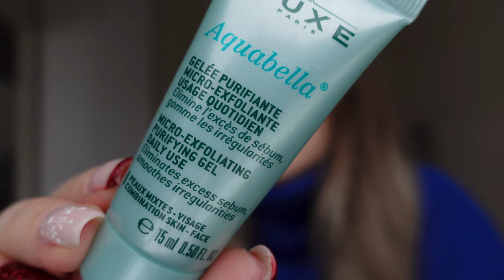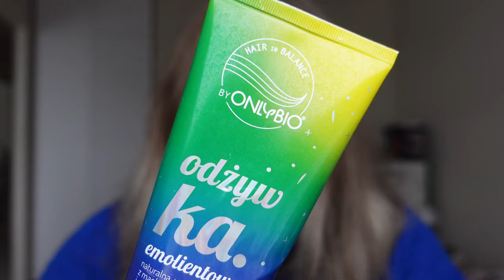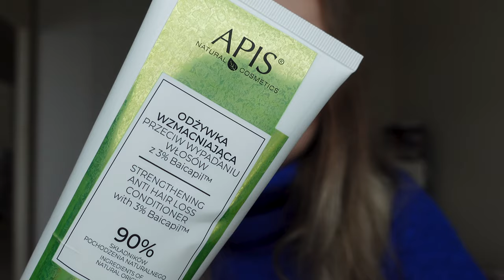PROJEKT DENKO #4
Cześć, w dzisiejszym filmie zobaczycie co i takiego zdenkowałam w ostatnim czasie. Będzie Balea, Lenor, Rituals i sporo innych ☺️

Dziękuję, że razem ze mną tworzycie to miejsce ♥️